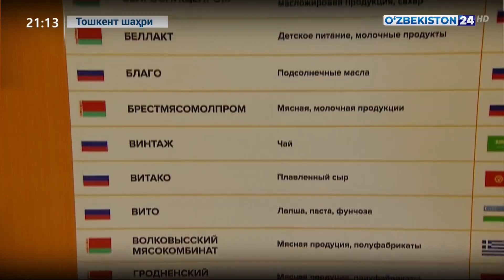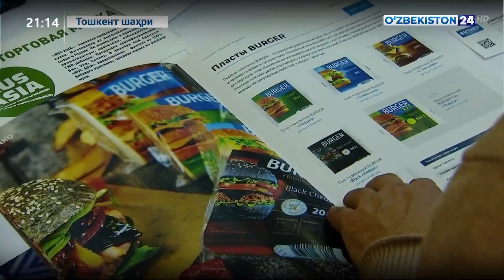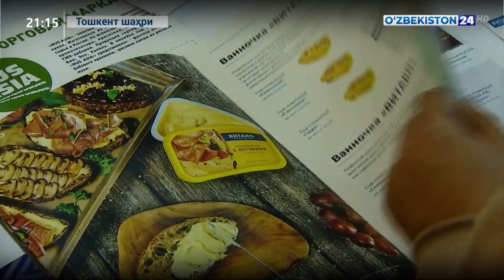Пойтахтимизда «UzFood 2022» кўргазмаси бўлиб ўтмоқда